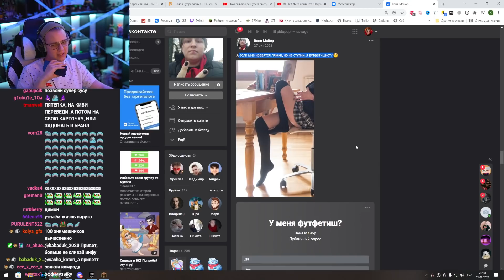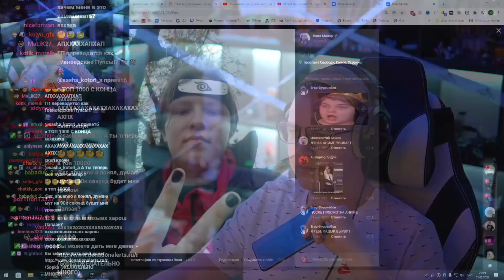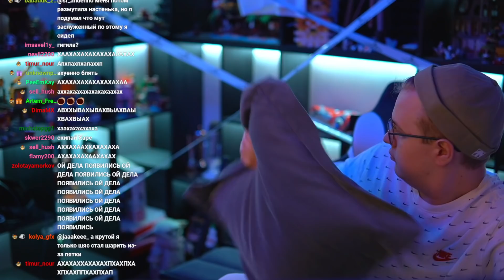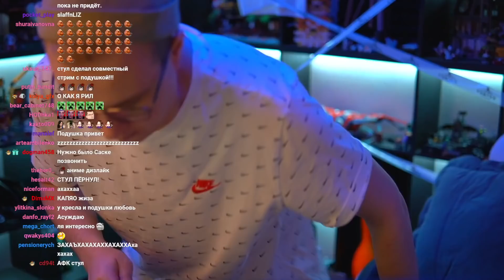Стример Заснул в Прямом Эфире - Пятёрка спит на Стриме (Нарезка стрима ФУГА TV)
- Пятёрка
- ФУГА TV
- 5opka
- Кирилл Баранов